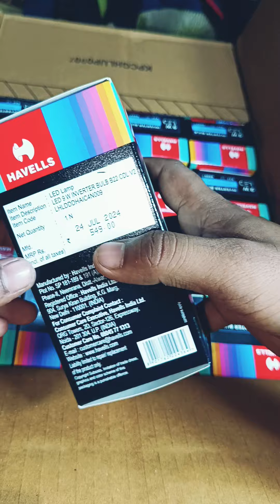9W inverter bulb wholesale Price.Havells inverter bulb 9W unboxing and review🔥best inverter bull.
9W inverter bulb wholesale Price.Havells inverter bulb 9W unboxing and review🔥best inverter bull#neodeal